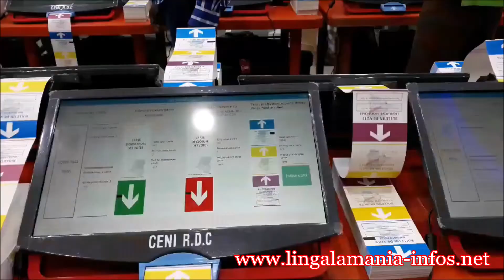Félix Antoine Tshilombo Tshisekedi Élu Président de la RDC2018 Le Jour J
Le tremplin d'échange socio-culturel entre générations Lingalaphone, d'Afrique et du Monde